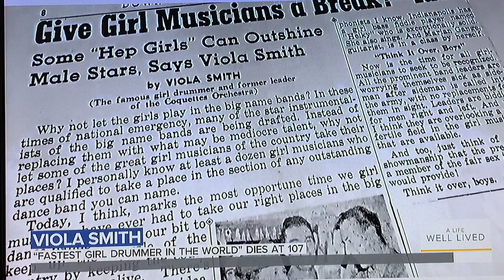NBC Today Show with Willie Geist featuring Viola Smith in the "Life Well Lived" segment of the show.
My aunt Viola was memorialized on the NBC Today Show with Willie Geist featuring Viola Smith in the "Life Well Lived" segment of the show.